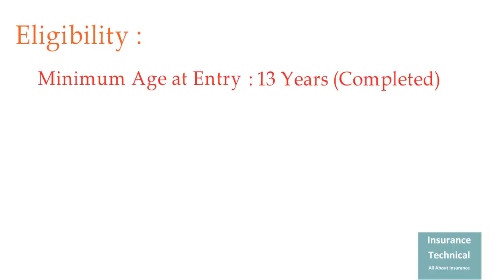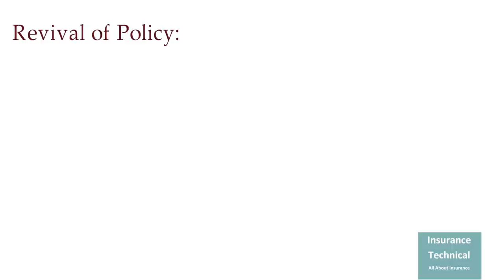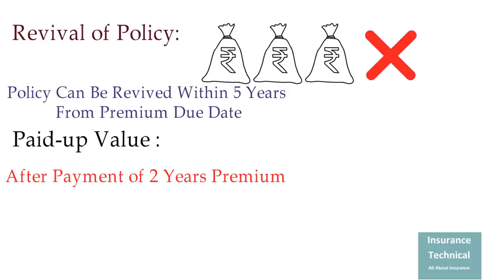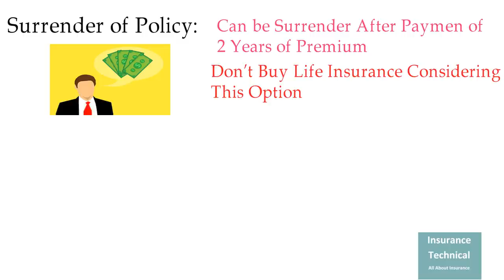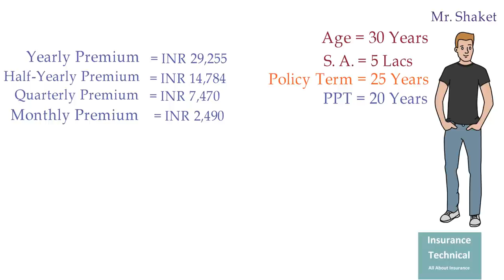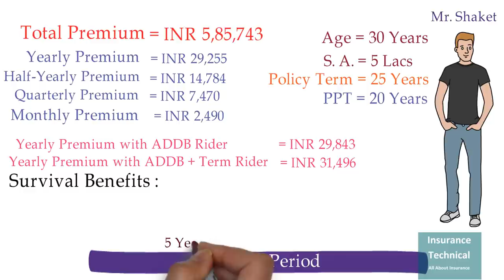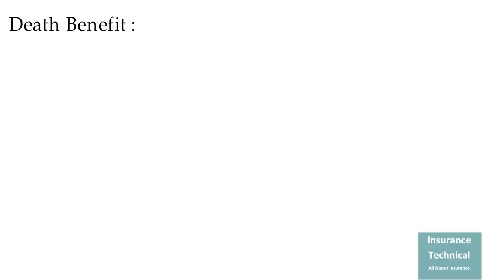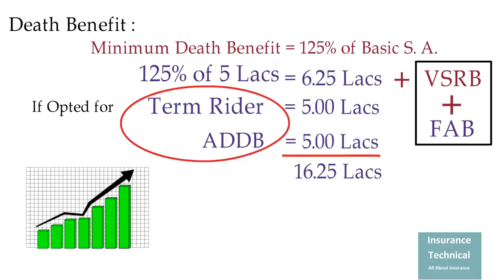LIC Money Back 921 | LIC मनी बैक 921| LIC Money Back Plan No 921 in Hindi - Life Insurance Policy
LIC Money Back 921
 LIC Money Back Plan No 921 in Hindi - Life Insurance Policy in Hindi | LIC  मनी बैक 921

This video helps you to understand the money back plan No. 921 in very simple but effective language, it provides complete information about the plan, its eligibility cafeteria , Benefits , Riders, Other Benefits etc. Subscribe this channel to understand Insurance in simple language. If you like the content of this channel please create awareness among people about this “Insurance Technical “channel. This “Insurance Technical “Channel is All About Insurance. Purpose of this channel is to share the insurance knowledge and put the complex wording in simplified form with example so that everyone can understand. We are going to cover All key topics of general insurance, Life insurance and Health insurance and insurance industries updates will be also covered.